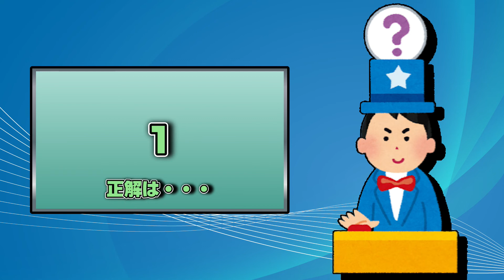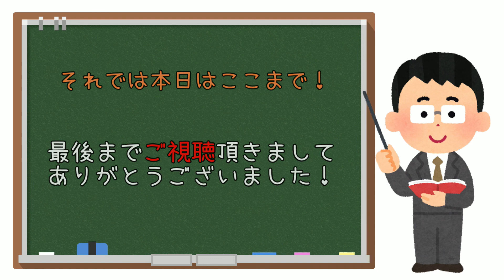90年代ヒット曲イントロクイズ（中級編）その２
もっちーのイントロクイズ！

それぞれのテーマに合わせて選抜された
曲のイントロが3秒流れます！
それを聴いて5秒で答えていき
何問クリアできるかを競って頂きます！

今回は最も人気のある
９０年代の中級編の第2弾です！！

当時のリアルタイムを知っている人でないと解らない曲も
ぼちぼち入ってきていますので
難しくなってきてると思いますので

是非ともチャレンジしてみてください！！

目指せ全問正解！！

皆様のチャレンジをお待ちしております！

今回の動画作成に当たって
使わせて頂いた音源は
entame riseさんにご協力いただきました！